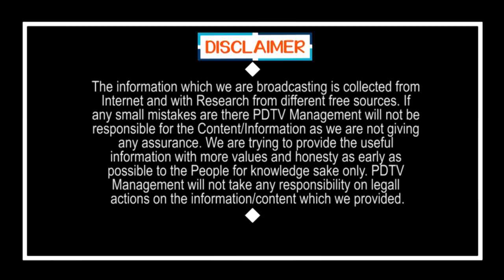Common Man Question to Central Government | ఈ నెల.. లోన్లు, ఈ ఎమ్ ఐలు రద్దు..?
ఈ నెల.. లోన్లు, ఈ ఎమ్ ఐలు రద్దు..? | Common Man Question to Central Government | PDTV News